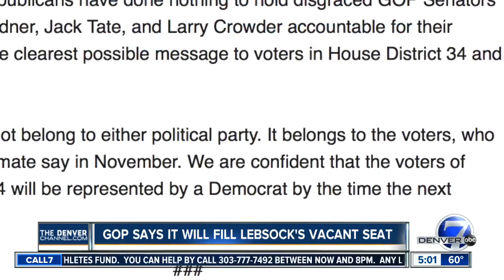Colorado GOP committee to appoint Lebsock replacement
Majority Democrats in Colorado's House are losing one seat following the expulsion of Rep. Steve Lebsock on sexual misconduct allegations.